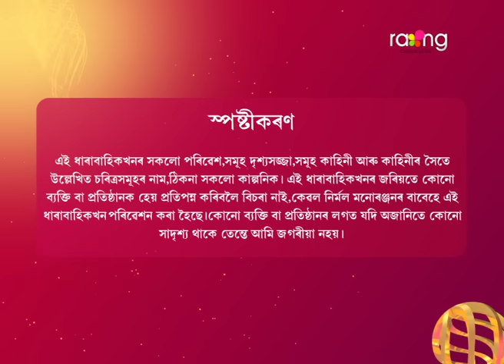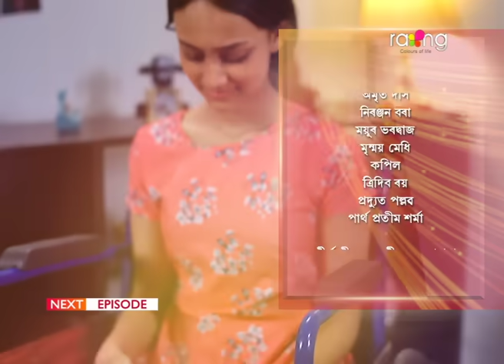Puwati Tora - পুৱতি তৰা | 17th May 2024 | Ep No 59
জিউৰ বিষয়ে ডাক্তৰে জোনালীক কি ক'ব?